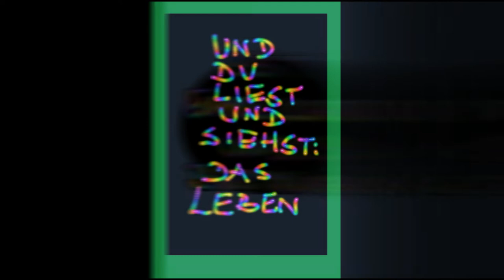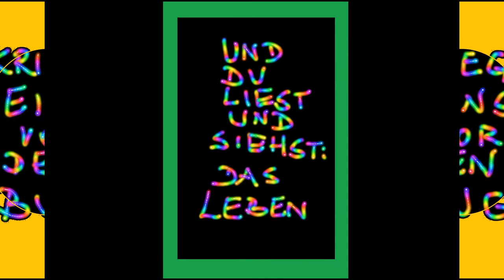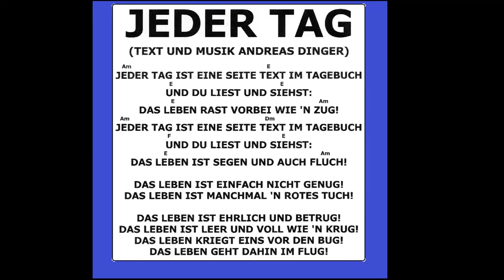ANDY HARDINGER JEDER TAG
Jeder Tag ist eine Seite Text im Tagebuch! Du liest und siehst: Das Leben rast vorbei wie 'n Zug!